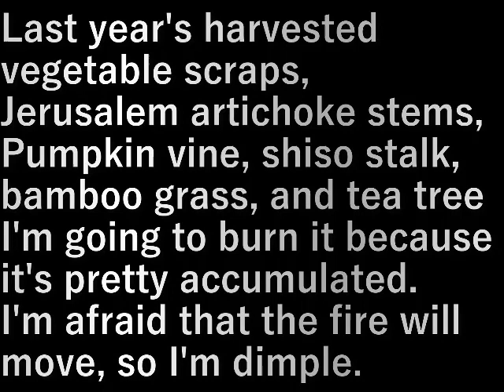村民農園野菜屑燃やし2(2023.2.5) Villagers farm vegetable scraps 2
昨年の収穫した野菜屑、菊芋の茎・
カボチャのツル・紫蘇の茎・笹・お茶の木
けっこう溜まったので燃やします。

火が移ると怖いのでぼちぼち。

Last year's harvested vegetable scraps, Jerusalem artichoke stems,
Pumpkin vine, shiso stalk, bamboo grass, and tea tree
I'm going to burn it because it's pretty accumulated.

I'm afraid that the fire will move, so I'm dimple.

設備屋の適当田舎暮らし